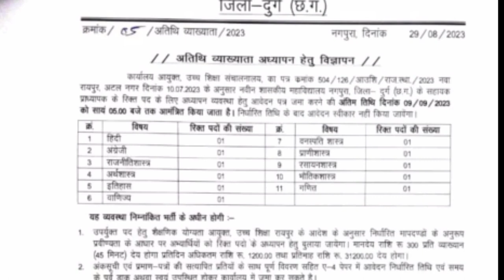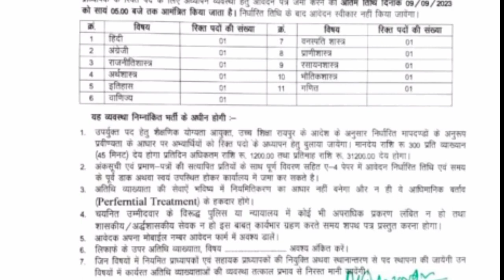अतिथि व्याख्याता का कॉलेज में निकला भर्ती देखे सभी कॉलेज का नोटिफिकेशन atithi vyakhyata भर्ती